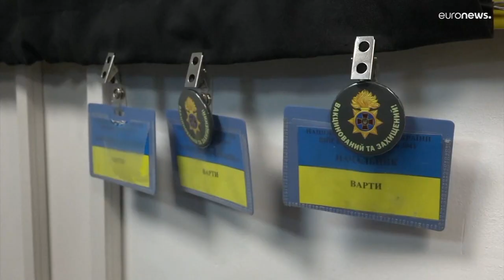شاهد: روسيا تنشر صورا لمحطة تشرنوبيل بعد السيطرة عليها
بعد قتال ضد القوات الأوكرانية، سيطرت القوات الروسية الخميس على المحطة التي شهدت حادثا نوويا خطيرا في عام 1986 وما زال موقعها شديد التلوث.